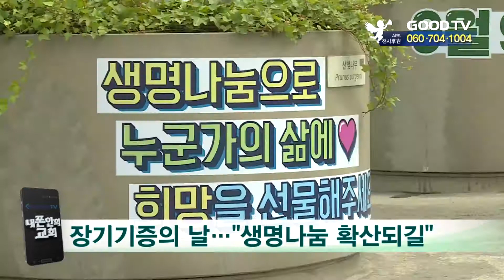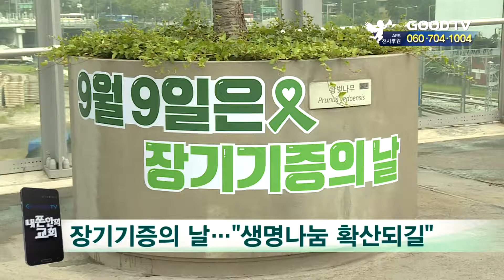내 폰 안의 교회 [GOODTV NEWS 20190910]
세상 속 크리스천들의 다양한 이야기를 만나보는 '내 폰 안의 교회'입니다.

첫 번째 소식입니다. 사랑의장기기증운동본부가 서울시와 협력해 생명나눔 문화 확산을 위한 페스티벌을 개최했습니다.

행사는 9월 9일 장기기증의 날을 맞아 장기 기증에 대한 시민들의 관심을 촉구하고 참여를 독려하기 위해 마련됐습니다.

이날 서울로 일대는 ‘생명나눔의 길’로 꾸며져, 오가는 시민들이 장기기증에 대한 정보를 자연스럽게 접할 수 있도록 도왔는데요.

시민들을 위한 다채로운 공연과 체험 부스도 마련돼, 생명나눔에 참여할 수 있도록 유도했습니다.

생명나눔에 앞장서온 9명의 홍보대사를 위촉하는 시간도 이어졌는데요. 뇌사 장기기증인 유가족 왕홍주, 이대호 씨를 비롯해 고등학생 장기기증 희망 등록자 김조이 군등 모두 9명이 위촉됐습니다.

사랑의장기기증운동본부는 "장기기증 희망 등록자가 전 국민의 3%밖에 되지 않을 정도로, 국내 장기기증 운동이 가야할 길은 멀다"면서도, "용기있는 결정이 우리 사회에 점차 퍼져 성숙한 생명나눔 문화가 완성될 것이라 기대한다"고 말했습니다.

한편, 사랑의장기기증운동본부는 2008년부터 뇌사 시 장기기증으로 9명의 생명을 구하잔 의미를 담아 9월 9일을 장기기증의 날로 지정해 지키고 있는데요.

본부에 따르면, 전국적으로 장기기증 희망 등록률은 최근 수년간 감소세를 보이고 있어 관심이 필요한 상황입니다.

다음 소식입니다. 민족대명절 추석이 코 앞으로 다가왔는데요. 추석이 되면, 소외된 이웃들은 더욱 외로움을 느끼곤 합니다.

이런 가운데, 구세군한국군국이 재래시장을 찾아 소외 이웃을 위한 추석 나눔활동을 펼쳐 눈길을 끕니다. 이번 행사는 금융감독원과 IBK기업은행, 미래에셋대우, 신한카드, KB손해보험의 후원으로 마련됐는데요.

금융권 관계자들과 함께 서울 남구로시장에서 구입한물품을 소외이웃들에게 전하며 온정을 베풀었습니다.

생필품과 식료품, 전통시장 상품권 등9천만 원 상당의 후원물품이 소외이웃에게 전달됐는데요. 소상공인들을 직접 만나 이들의 어려운 상황을 들으며 따뜻한 위로와 격려의 인사를 전하기도 했습니다.

구세군은 “우리 사회 소외된 이웃들이 이번 나눔을 통해 풍성한 명절을 보내길 바란다”고 전했는데요. 구세군의 말처럼, 올해는 소외된 사람 없이 모두에게 따뜻한 추석이 되길 소망해봅니다.

내 폰 안의 교회는 시청자 여러분의 제보를 기다리고 있습니다. 함께 나누고 싶은 영상이 있다면 전화나 이메일로 참여해주시기 바랍니다.

내 폰 안의 교회 한혜인입니다.

● 월 ~ 목요일 21:30                                ● 금요일 21:30
● 화 ~ 금요일 06:00                                ● 토요일 06:00
● 화 ~ 금요일 14:00                                ● 토요일 14:00

* 시청방법

- 위성TV: KT 스카이라이프 193번